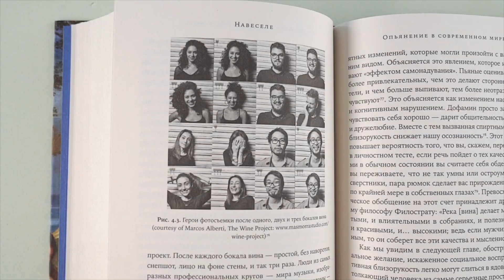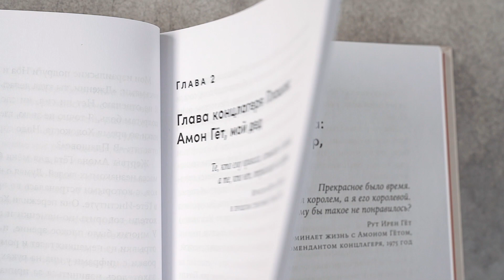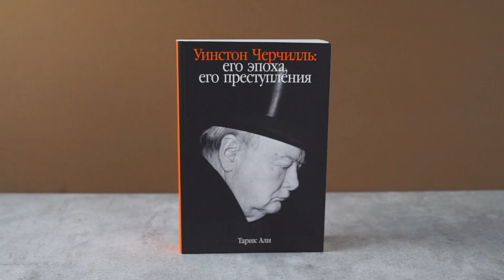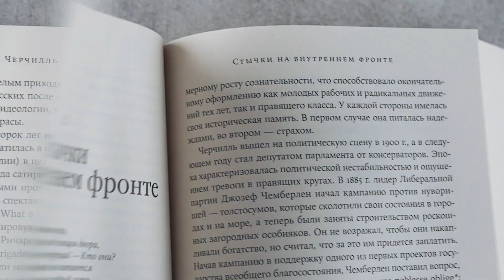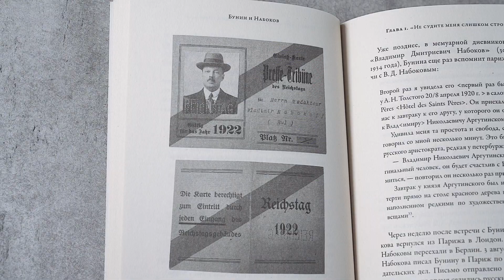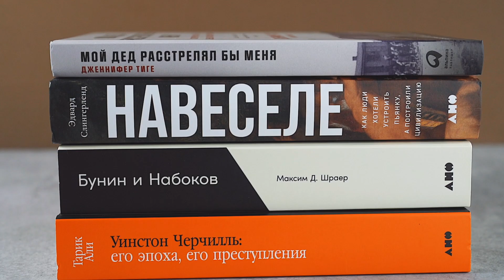Книги о людях и истории | Выбор «Альпины» | Ксения Лепеха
В наших видеоподборках сотрудники «Альпины» рассказывают о книгах издательской группы, которые прочитали и полюбили сами. Это субъективные подборки новинок, бестселлеров и неочевидных, но хороших книг, которые мы от души советуем нашим читателям.

PR-менеджер издательства «Альпина нон-фикшн» Ксения Лепеха рассказала о любимых книгах о людях и истории. Первая книга подборки — история о том, как алкоголь повлиял на развитие человеческой цивилизации, рассказ о том, как внучка коменданта нацистского концлагеря примирилась с наследием своей семьи, книга о темных сторонах биографии британского премьер-министра Уинстона Черчилля и исследование непростых взаимоотношений двух великих писателей Ивана Бунина и Владимира Набокова.

✅Мой дед расстрелял бы меня: История внучки Амона Гёта, коменданта концлагеря Плашов